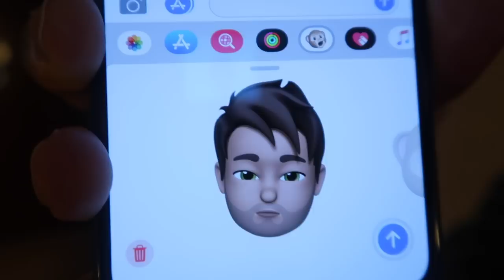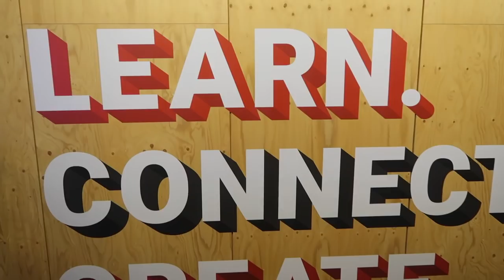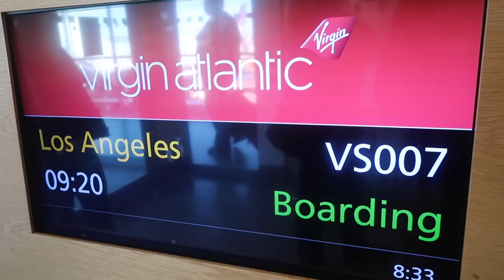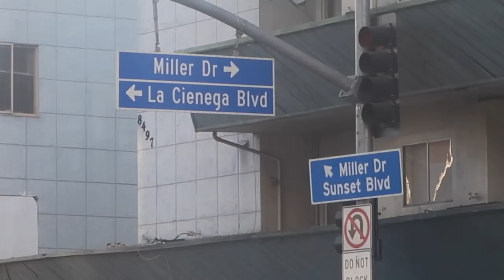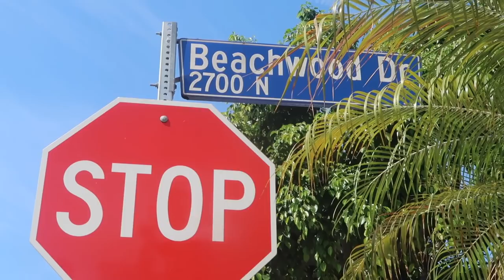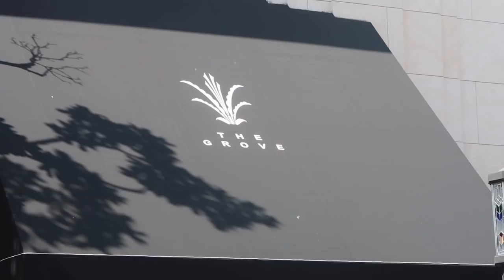VLOG WEEK 71 - PARTYING WITH SNOOP DOGG (& URBAN DECAY) | JAMIE GENEVIEVE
Hey guys! The best week, such a fun night with Feel Unique for the TopVlogger competition and a long weekend in LA for the launch of Urban Decay Naked Cherry! Plus I may or may not be best pals with Snoop Dogg. Love J, J & D x

J x